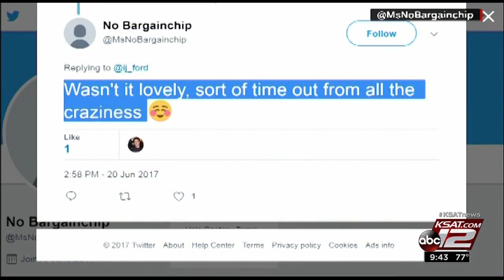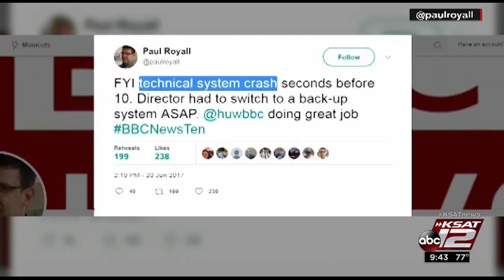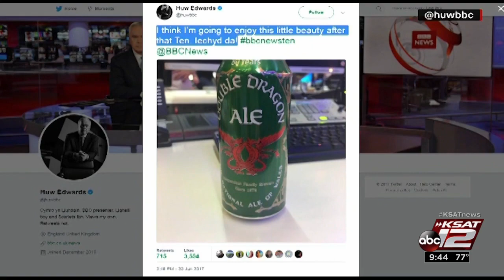WATCH: TV news anchor nightmare comes true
Every news anchor's nightmare came true during a BBC newscast Tuesday night.